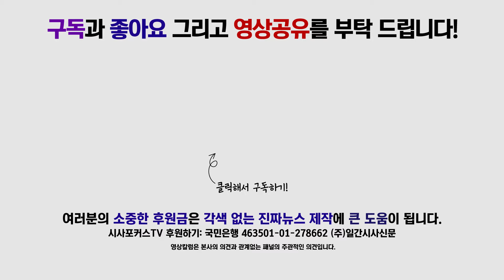이수진 "최저임금, 1000대 기업 평균 연봉 40%도 못 미치는데, 경제 뒤흔든다고?"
7월 10일 진행된 더불어민주당 확대간부회의에서 이수진 최고위원은 최저임금에 대해 발언했다.